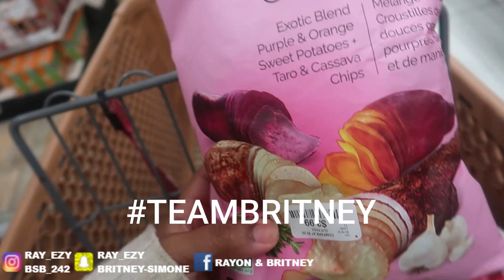CALLING MY FIANCE DADDY TO SEE HOW HE REACTS!! 😍💦 *HE WANTED IT*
TEAMBRITNEY! Calling my fiance daddy to see how he reacts!!
CALLING MY FIANCE DADDY TO SEE HOW HE REACTS!! 😍💦 *HE WANTED ME*